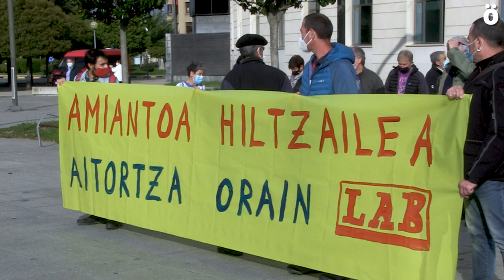Segunda victoria en el caso del amianto en Laminaciones de Lesaka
Teo Vila fue trabajador en Laminaciones de Lesaka y en 2016 le diagnosticaron una mesolimia pleural, enfermedad causada por trabajar con amianto que acabó costándole la vida. Su viuda comenzó una lucha para lograr que se reconozca la causa laboral de la muerte de Teo y tras una compleja investigación culmina con un reconocimiento por parte del Instituto de Salud Pública y Laboral de Navarra que reconoce que la muerte de Teo fue derivada de su exposición al amianto.